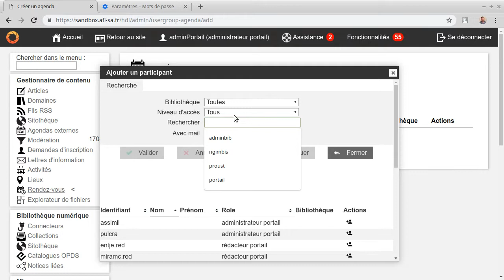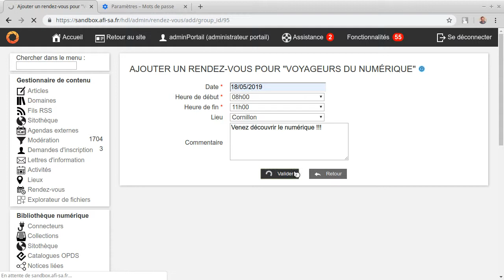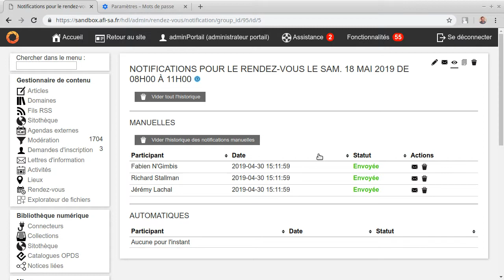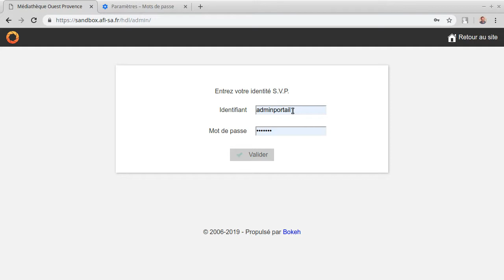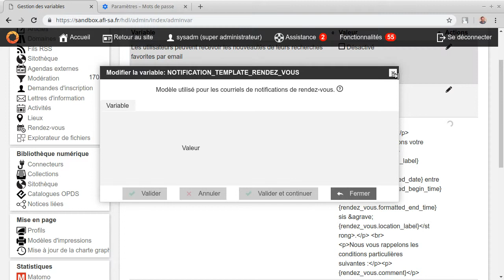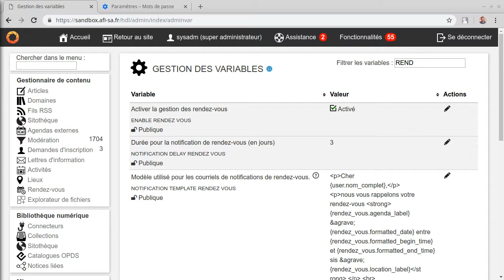Bokeh: Gestion des Rendez-vous et Notifications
Nouvelle fonctionnalité de gestion des rendez-vous et notification des rendez-vous.